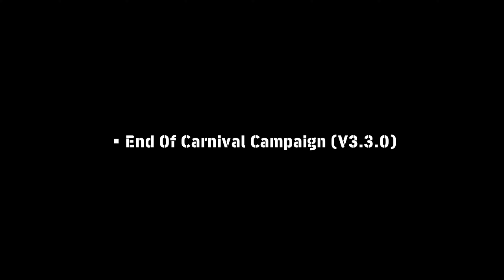Upcoming Thursday New Version 3.3.1 Update In eFootball 2024 Mobile New Update In eFootball 2024